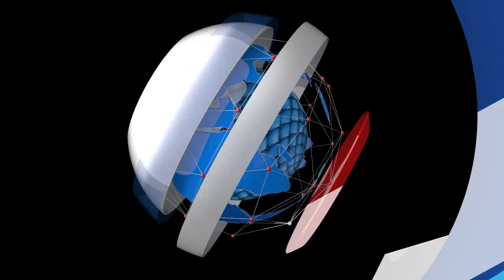After 29 Years, Anambra Gets Appeal Court